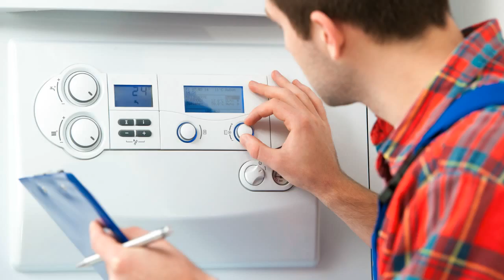Wolf DWTK Heizungssteuerung Heizungsregler reparieren Reparatur